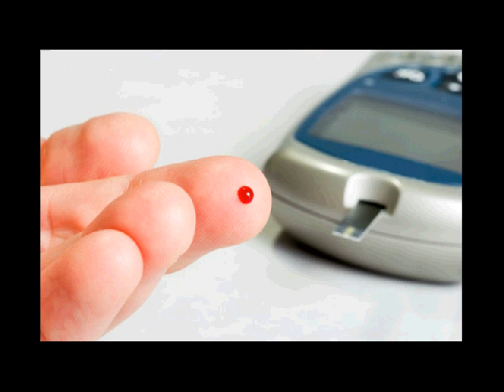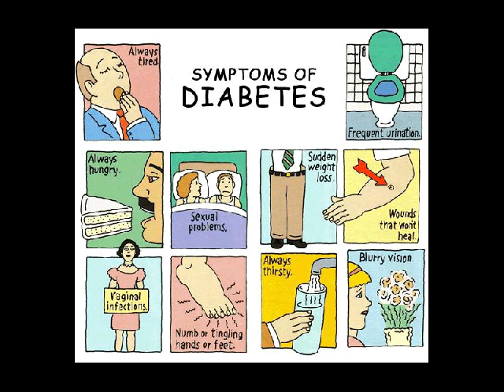apa itu diabetes